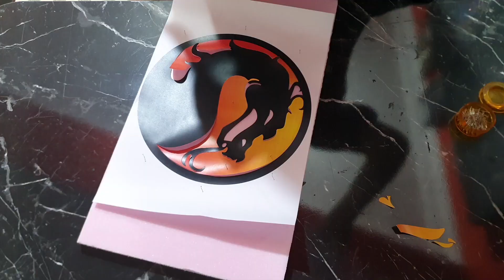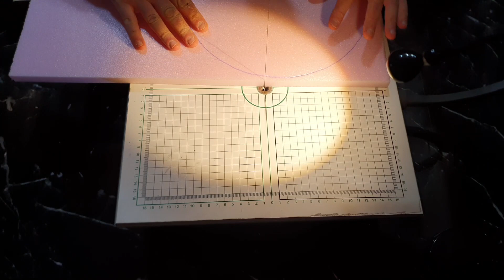Making The Classic Logo of Mortal Kombat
A3 boyutunda hazırladığım Mortal Kombat oyununun klasik logosunun yapım aşamaları.